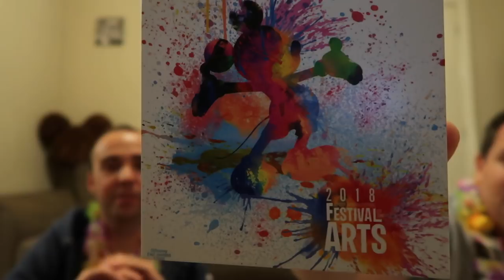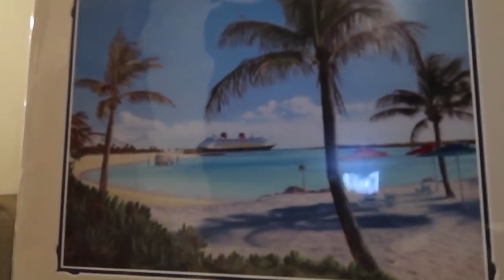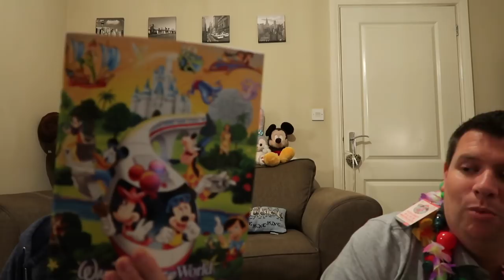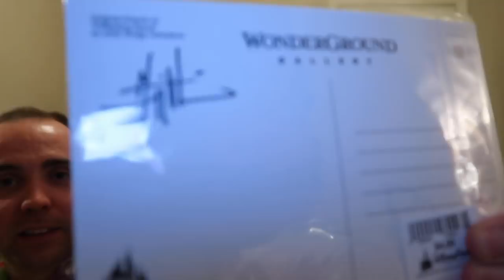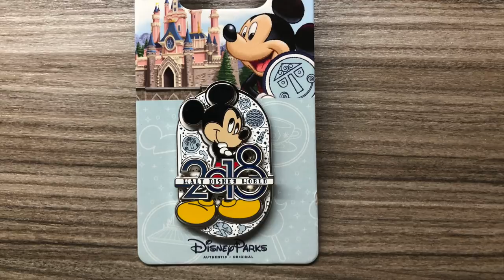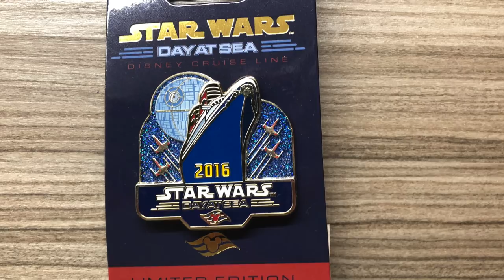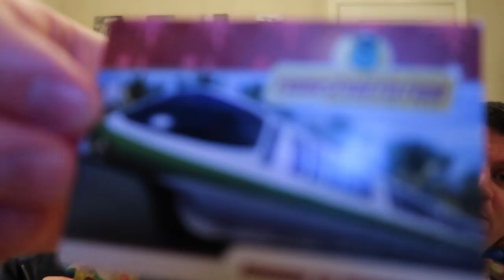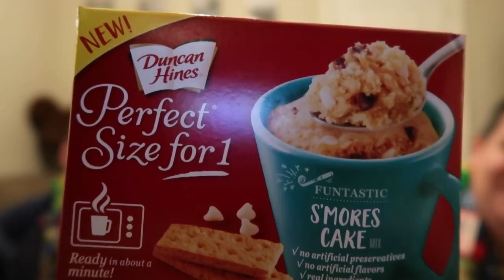Walt Disney World Haul - February 2018 - Shopping Haul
Walt Disney World Haul 2018 - Disney World Haul - Shopping - February 2018

Luke & Rich :)

Camera - Canon G7X Mark II, Go Pro Hero 4 & iPhone X